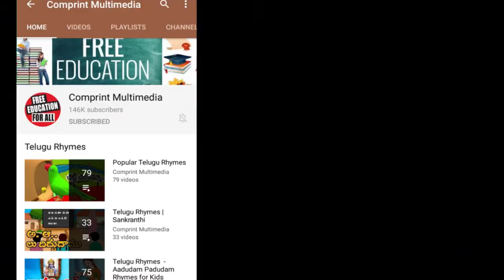Kothi Bavaki Pellanta | Telugu Rhymes | కోతి బావకి పెళ్ళంటా | Nursery Rhymes Songs | Bommarillu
Telugu Nursery Rhymes featuring Kothi Bavaki Pellanta Song forms the best Telugu Rhymes for Children available only on Bommarillu.